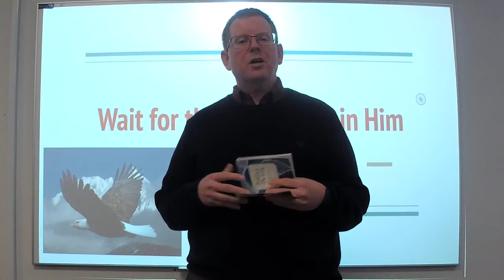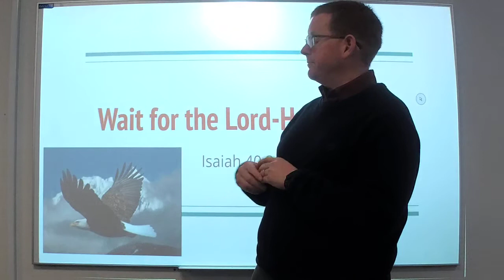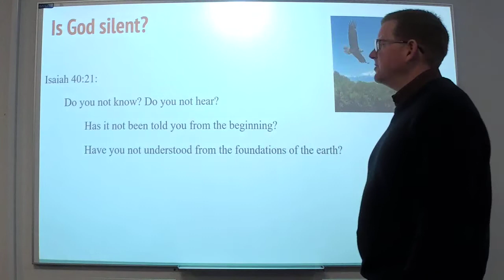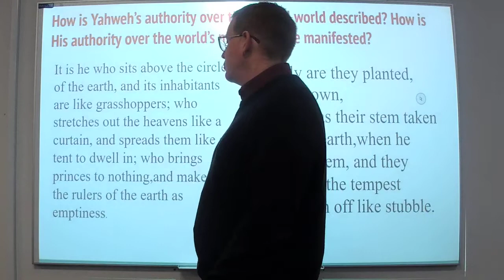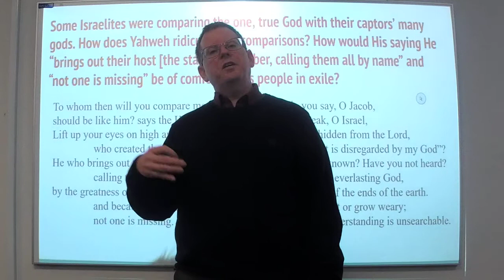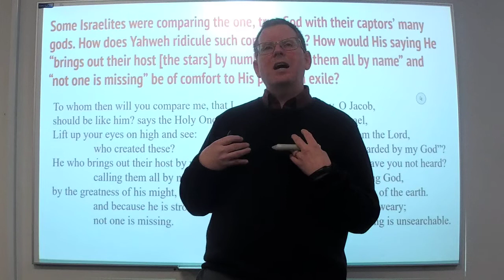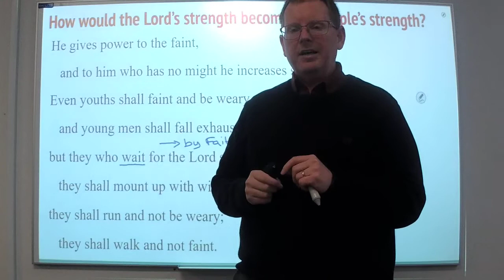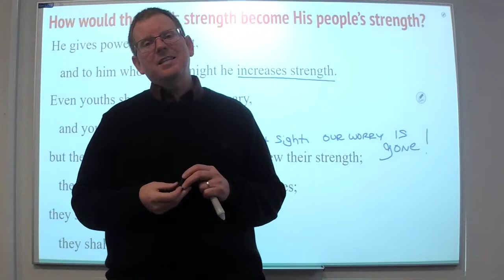Wait for the Lord...Hope in Him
Isaiah 40:21-31.  We soar in strength because of God alone! He is our strength!